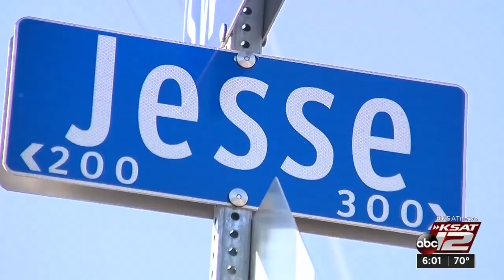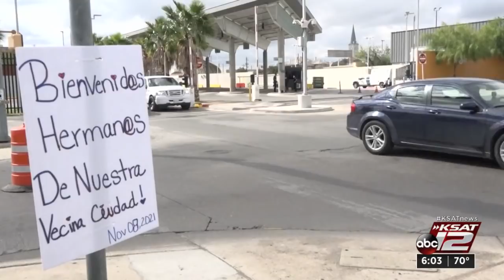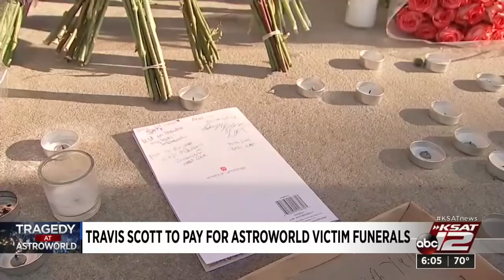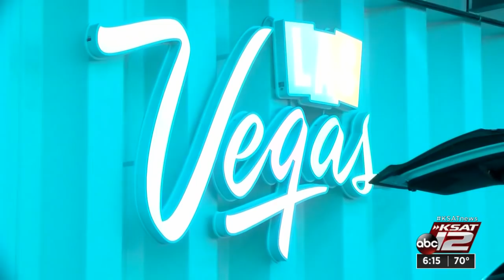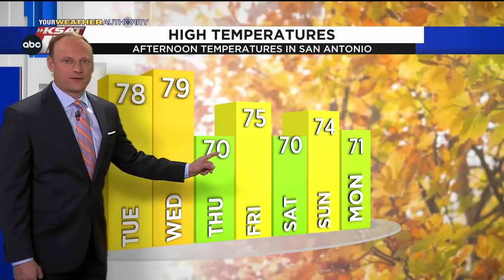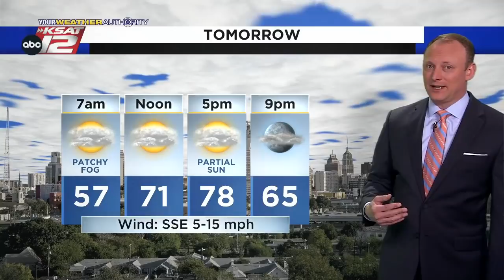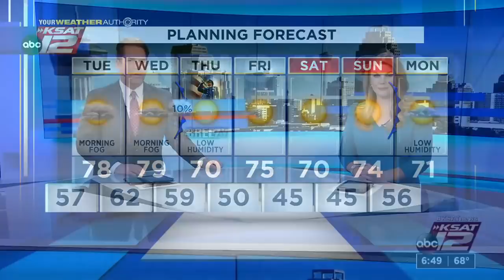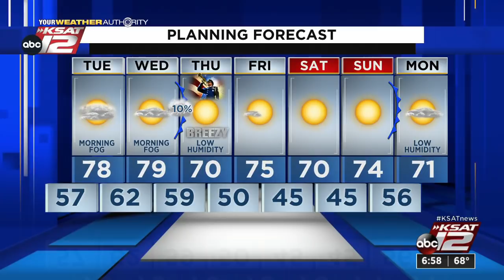KSAT 12 6 O'Clock News : Nov 08, 2021